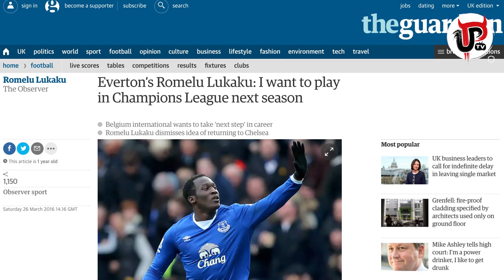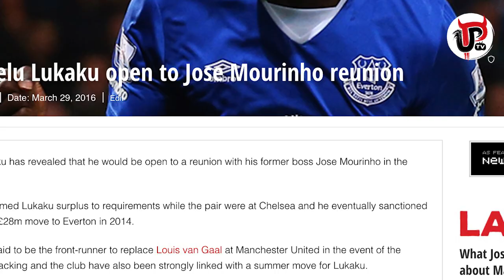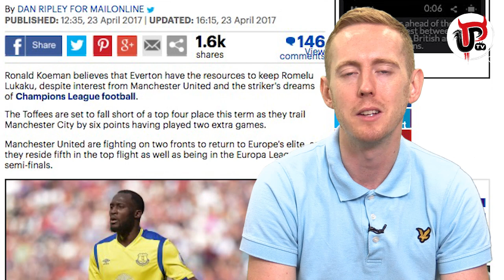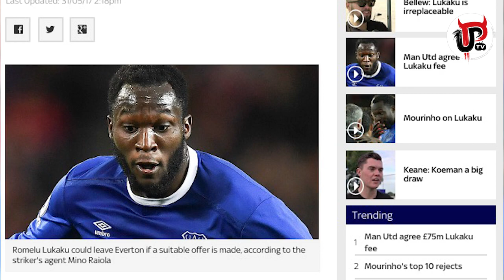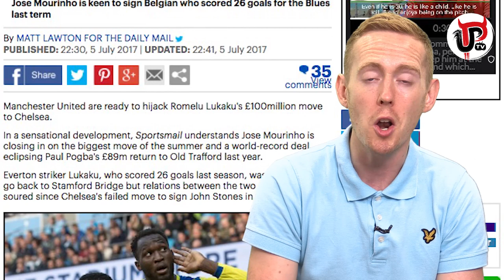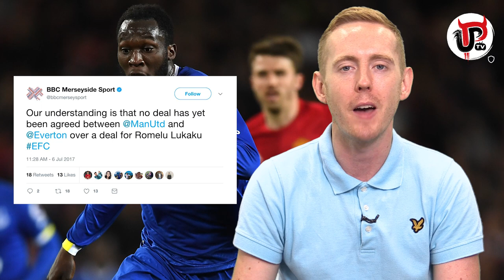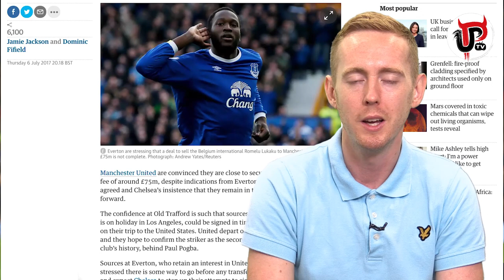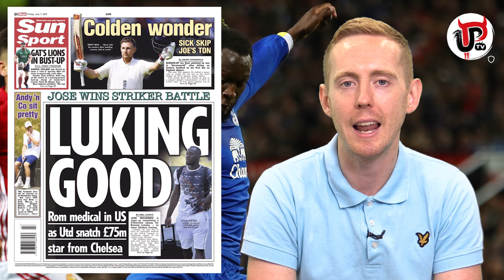ROMELU LUKAKU: £75M TO MAN UNITED: THE FULL STORY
Romelu Lukaku is set to join Manchester United in a deal worth £75m from Everton. Here is the full story on his transfer to Man United.